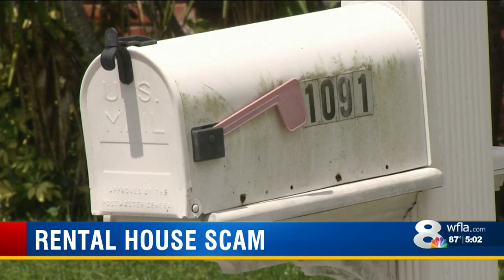Rental House Scam